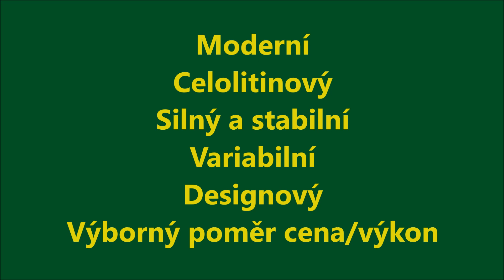Soustruh Coronet Regent RECORD POWER - přehled a soustružení mísy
Ve videu najdete přehled tohoto špičkového soustruhu na dřevo od firmy Record Power. Jedná se o celolitinový stroj, který je přizpůsoben k snadnému ovládání a ke zdravé a pohodové práci. Ve 2. polovině videa jsou ukázky z výroby mísy z třešňového dřeva, na kterých se podílí Jiří Chmelař a František Janda.

Děkujeme všem za zhlédnutí a podporu. Pokud budete mít jakékoliv dotazy, neváhejte a kontaktujte nás. Pokud se Vám video líbí, prosím sdílejte, lajkujte nebo odebírejte! Děkujeme!